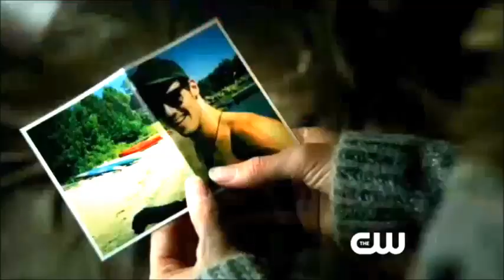Beauty and the Beast Catherine and Vincent I Just Wanna Spend My Life With You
Hello Beasties,around the world
Here again,:) ...a little love story: Catherine and Vincent,Beauty and the Beast. Look at all my vid.Thank You,Enjoy:)

Best greetings all BATB fans!

PLEASE FULL-SCREEN VIEW (More enjoyable that way)

Please,select and watch FULL SCREEN MODE !!
song: I Just Wanna Spend My Life With You(Neel N Nikki)

Greatest Love Story ever.
we love this TV-show!

Great Tv-show! Thanks CW a second season!

Hello  :D!

Do you want to see this great TV-show?!

So, Welcome to BATB fans Community":) and

You can now see the Beauty and Beast TV-show:

here are the Worldwide instructions:

1.use Firefox and anonymoX (example: anonymox.en.softonic.com )

and then 2.select USA ip-address and 3. go official CWTV website(cwtv.com)

and there select shows Beauty and Beast and then watch episodes.

This video is fan made,Fanvideo:
I do not make any profits.